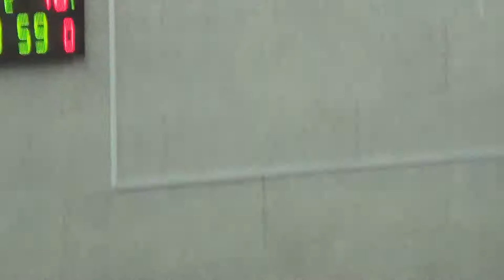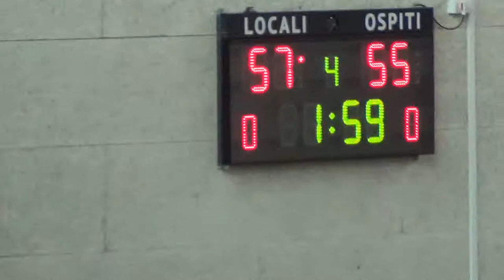LNP Playout Serie B 2018 Gara 2 Girone B Green Palermo vs Olginate